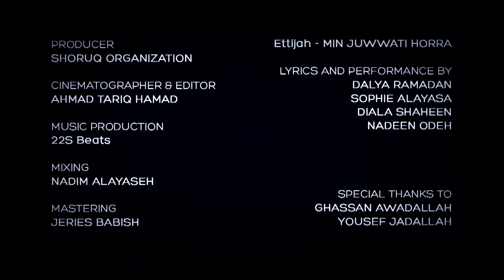Ettijah | Min Juwwati Horra - اتجاه | من جواتي حرة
اتجاه | من جواتي حرة

اخراج : أحمد طارق حمد
انتاج : مؤسسة شروق
تصوير ومونتاج : أحمد طارق حمد
تسجيل : استوديو شروق
مكساج : نديم العيسة
ماستر : جريس بعابيش

Ettijah - Min Juwwati Horra

Director : Ahmad Tariq Hamad
Producer : Shoruq Organization
Cinematographer and Editor : Ahmad Tariq Hamad
Music Production : 22S Beats
Mixing : Nadim Alayaseh
Mastering : Jeries Babish